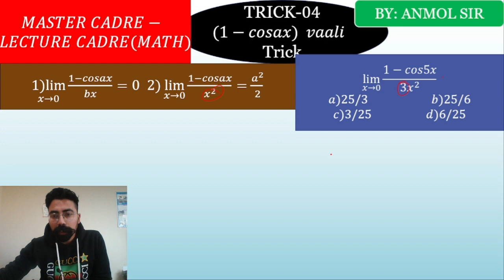Limit_06_SuperTrick04